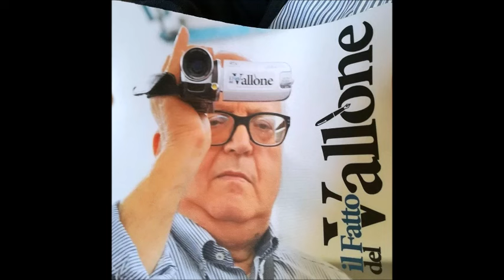Accoglienza alunni scuola primaria Scuola Leonardo da Vinci MUSSOMELI 29 settembre 2023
ICRIVITI AL CANALE